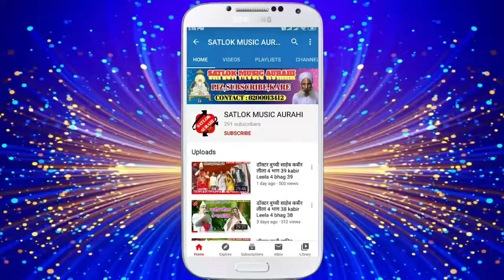सद् गुरु नाम बसे Sat Guru Nam Base गंगा राम दास